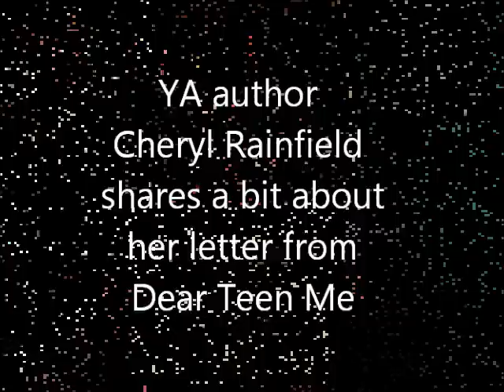YA author Cheryl Rainfield shares a bit from her Dear Teen Me letter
YA author Cheryl Rainfield shares a bit from the letter she wrote to her teen self for the Dear Teen Me anthology. Dear Teen Me releases Oct 30, 2012 from Zest Books, and includes letters from many YA authors you know and love, including Ellen Hopkins, Sara Zarr, Carrie Jones, Lauren Oliver, Cynthia Leitich Smith, Melissa Walker, Mike Jung, Stephanie Kuehnert, Riley Carney, Tera Lynn Childs,  and many, many more.

If you enjoyed this video, please "like' it and/or share it. Thank you!